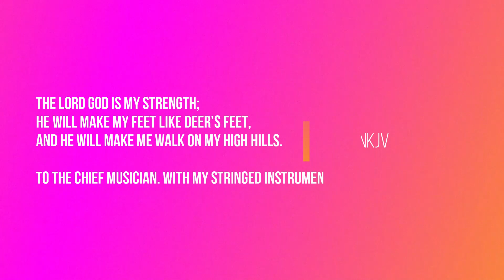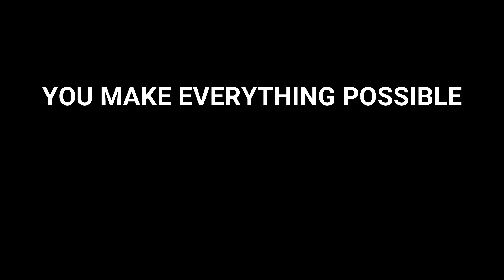Verse of the Day 119 | Daily Bible Verse | Word of God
In this episode, We will discuss in detail Verse Verse of the Day 119 | Daily Bible Verse | Word of God.
Habakkuk 3:19 NKJV
The Lord God is my strength;
He will make my feet like deer’s feet,
And He will make me walk on my high hills.

To the Chief Musician. With my stringed instruments.

What do I do now? Many new believers are faced with this question. We teach and preach that we are sinners because we all have disobeyed God and receive forgiveness of sins through faith in Jesus Christ. Sharing that message is essential to the Christian life because Jesus commissioned us to “Go into all the world and preach the gospel to every creature.” (Mark 16:15) The question is, what happens after you make a disciple and win a soul for the Kingdom of God? Do you pat the new believer on the head and say, “Go forth my child, and continue to trust in the Lord?” Or do you take the time to instruct that person in the ways of living the Christian life according to the Word of God? This book is not for those who have no heart to see sinners come to repentance or baby Christians excel in their new life as a child of God. This book is for every Christian who has ever wondered, “What do I do now?” This book is for those who wish to teach and mentor new believers but who also need spiritual guidance in teaching people from the Bible how to become effective and God-fearing disciples of Jesus Christ. If any of this describes you, then let’s get started!

▶️Do you desire to know more about the Gospel of Jesus Christ?

▶️Do you have a prayer request? We will stand in agreement with you and your family! Please leave a comment in the comments section or visit our prayer

1/1 OCM is about preaching the Gospel, spreading the love of Christ, and advancing God's Kingdom. We see believe that there is only 1 God and 1 Purpose

▶️To discuss this video further, or any other videos, join our Facebook group Let's Talk!

We are a Christian Fellowship group that primarily focuses on the encouragement and solidarity of Christ-Followers around the world. We believe what the Bible says, “where two or three are gathered together in My name, I am there in the midst of them.” - Matthew 18:20 NKJV
While our purpose is to connect Christians around the world in fellowship through sharing and strengthening, we don’t aim to exclude those who are truly seeking to discover the Truth of God’s Word. We want to encourage every member of the group to:
Engage in meaningful non-argumentative discussions.
Encourage members to ask lots of questions.
Share their experiences/testimonies in our “closed” group.

We believe by doing so, will help strengthen another individual’s walk with the Lord.
There will be no tolerance of:
Slander
Curse words
Use of the Lord’s Name in vain
Disrespect or intolerance of differing viewpoints

Hashtags